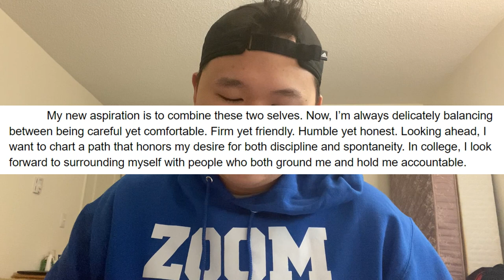Why I Wear a Backwards Hat | Common App Essay that got me into Northwestern, Vanderbilt, UMich, USC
The world's biggest question finally has its answer...

For those of you who've been around the channel for a while, this video addresses something that almost all of you have probably thought about at some point. If you're new, it's probably just another "reading my common app essay" video lmao. This essay helped get me into schools like Northwestern, Vanderbilt, UMich, USC, UNC, Georgia Tech, Purdue, and Case Western. (MIT and UIUC aren't on the Common App lol) This video details my struggles with self-confidence and my almost crippling need to feel secure, which somehow leads to me always wearing a hat on backward. It's a great story, trust me (or don't, that's fine).

If you're actually reading this description, comment "Turnt" down below ;)